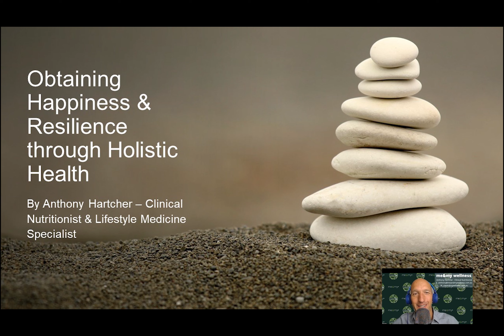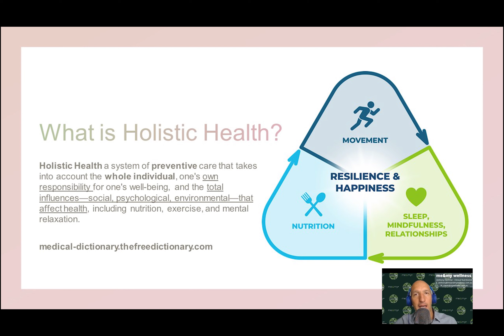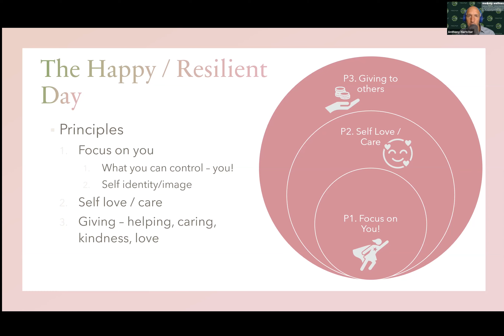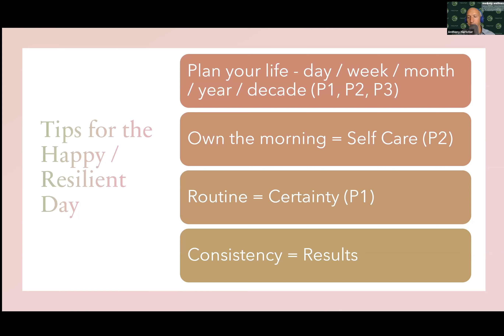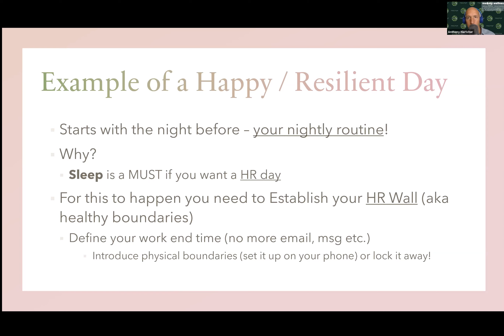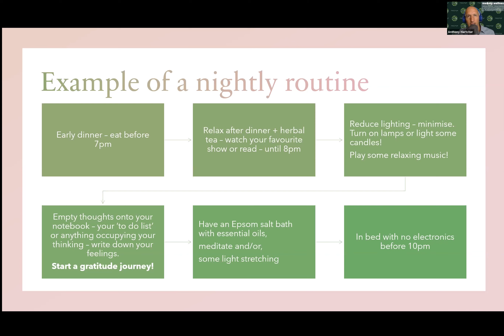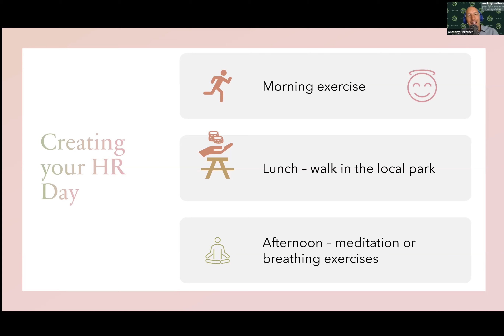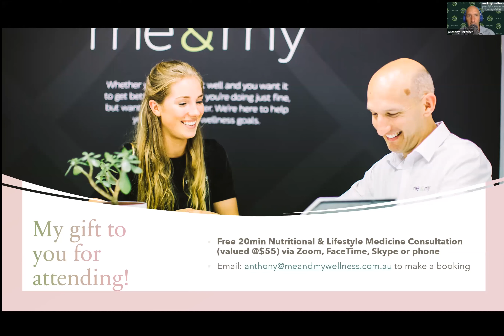Creating habits of Happiness through adopting Holistic Health Principles Webinar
We all want to be happy - right? This webinar will help you live a more happier, fulfilled life through the adoption of Holistic Health Principles. This talk provides practical everyday habits that will help bring more happiness and joy into your life. Together we will cover the essential areas of holistic health:
- Mindful Mindset
- Sleep Mastery
- Relationships
- Nutrition
- Movement
You will walk away with practical tips that will empower your health & wellbeing, happiness and improve your resilience to stress. Watch this insightful and health inspiring talk by Anthony Hartcher - Clinical Nutritionist & Lifestyle Medicine.

Anthony is the founder and CEO of me&my wellness which provides holistic health solutions using food is medicine, combined with a holistic, balanced, lifestyle approach. Anthony holds three bachelor degrees in Complementary Medicine; Nutrition and Dietetic Medicine; and Chemical Engineering.

Credits

Video editing: Ivan Saldana